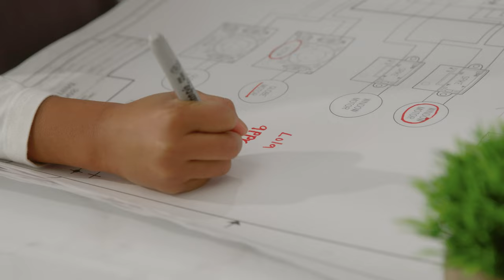Upstate Alliance: Better Future | Brand Videos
In the video production world, surprises are usually a bad thing. But for this shoot, we had the best surprise ever: our talent.

Let's back up a bit. Upstate SC Alliance asked us to create a video to speak to potential investors in their cause—one that we wholeheartedly agree with. It's about taking this region's current strengths and making them even better for our future. And our future happens to rest in the tiniest hands we could find.

Working with kids on set can be tough. Just ask any parent. But these little rockstars showed up and gave their all, giving us one of the best days we've ever had on set.